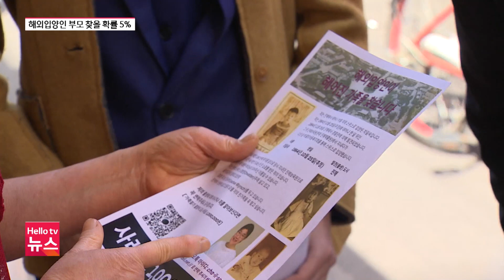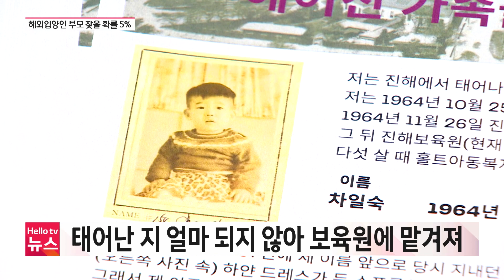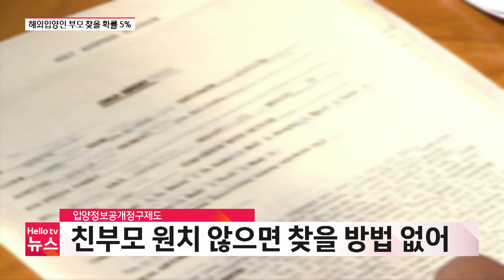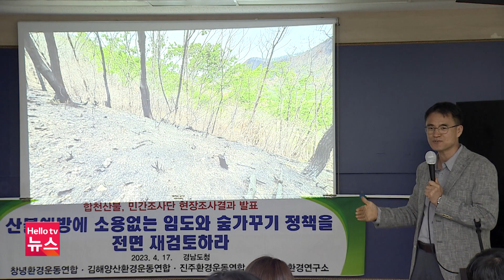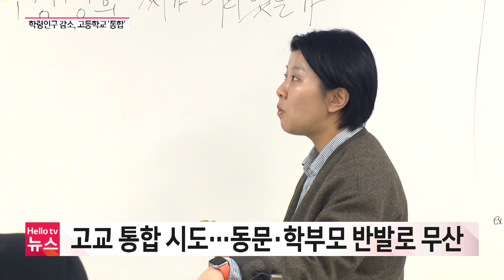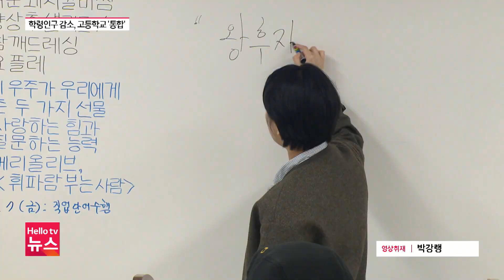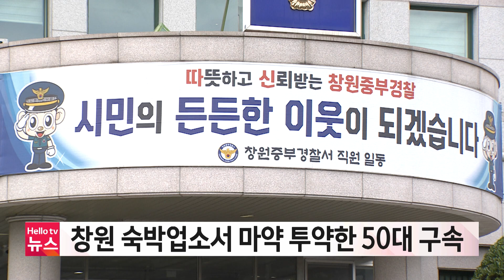헬로TV뉴스 경남 4월 17일(월) 23년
1. "엄마, 아빠 보고 싶어요…"
2. 일손 부족 조선업…인력 확보 '안간힘'
3. 주말 야간 음주단속 23명 '적발'
4. "숲 가꾸기, 산불 예방 효과 없어"